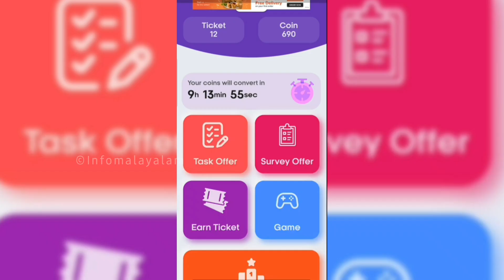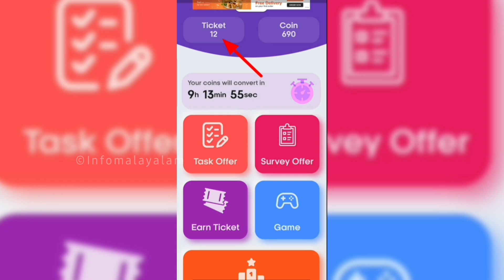Earn Money Online | Captcha Typing Job | How To Make Money | Money Earning Apps | Info Malayalam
🔴Captcha Type ചെയ്ത് അന്ന് തന്നെ Withdraw ചെയ്യുന്നത് കാണാം |Live Withdraw | New Captcha Typing 2023

1)how to make money from online
2)how to earn money online
3)best money earning website
4)best money making idea
5)best work from home jobs
6)best money earning idea
7)how to make money easily
8)How to make daily cash
9)How to make money without investment
10)best paytm cash earning apps
11)new money making apps
12)typing jobs
13)copy paste jobs
14)mcash app payment proof
15)paytm cash
16)new earning apps
18)make money by listening to music
19)new earning apps
20)paytmcash malayalam
21}direct bank transfer jobs
22)how to make money online
23)how to make money from online without investment
24)how to make money fast
25)how to make money by listening to music